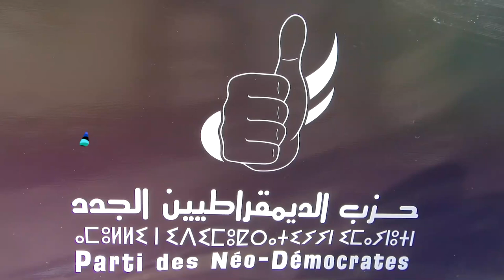حزب الديمقراطيين الجدد يعقد المؤتمر الوطني الثاني ويجدد الثقة في محمد الضريف للمرة الثانية